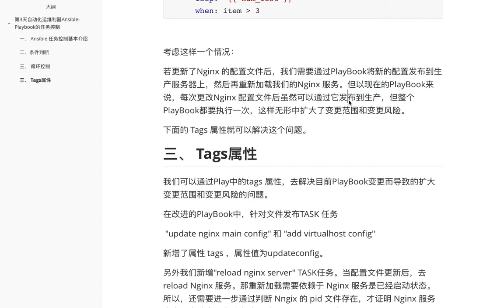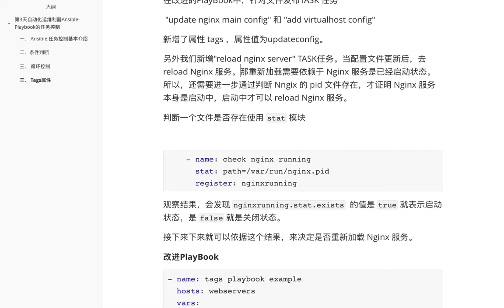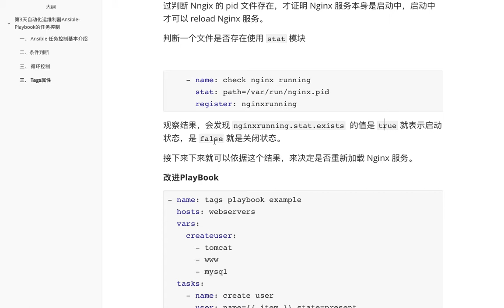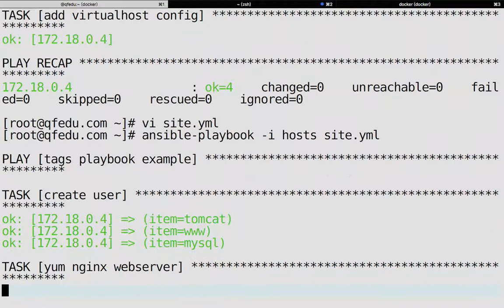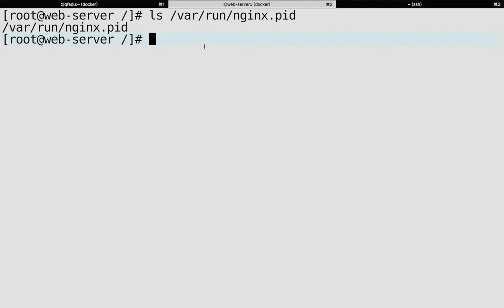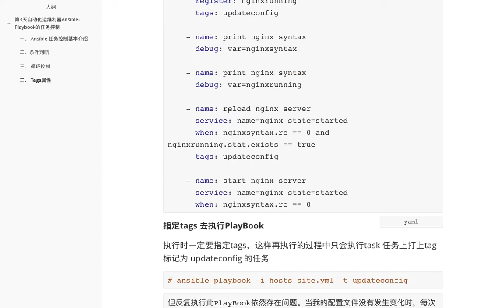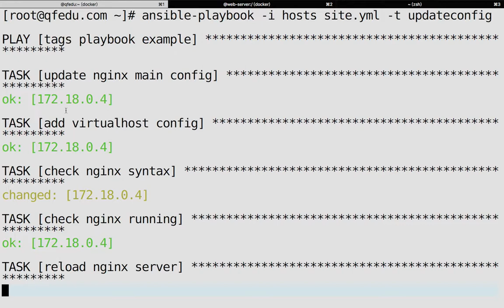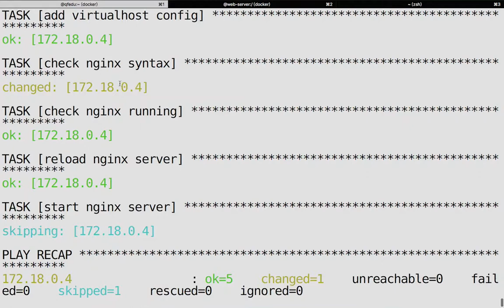2 18 Ansible任务控制 Tags属性